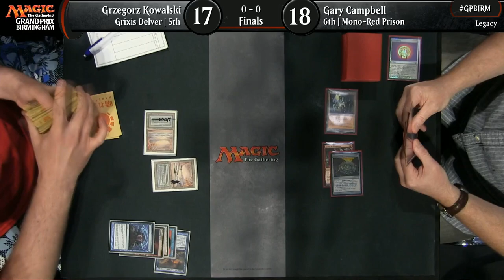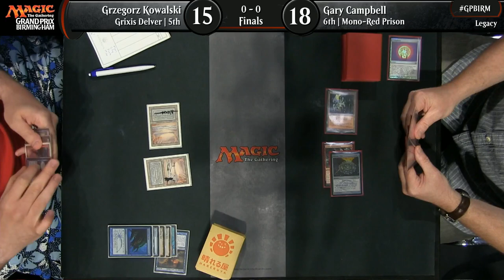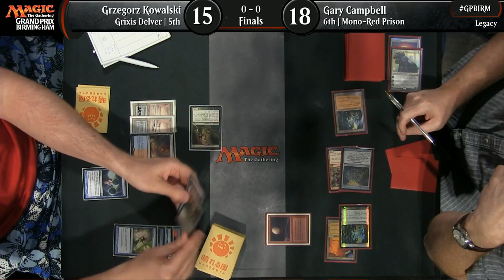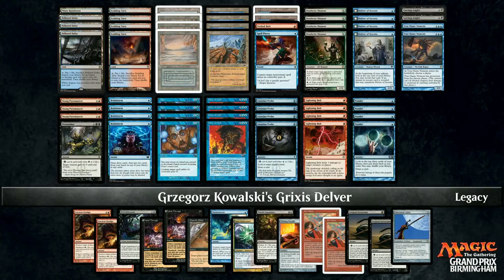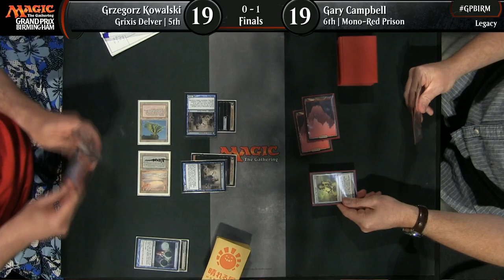MAGIC GP Birmingham 2018 finale commentata ita legacy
finale legacy commentata interamente in italiano chi vincerà ? scopritelo con noi maniaci :)